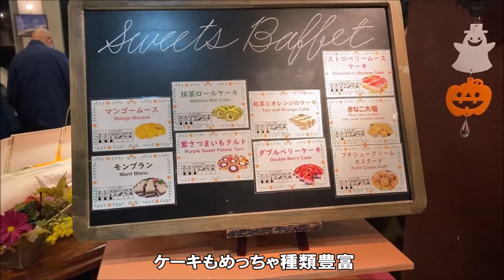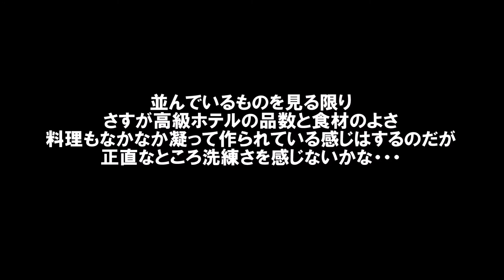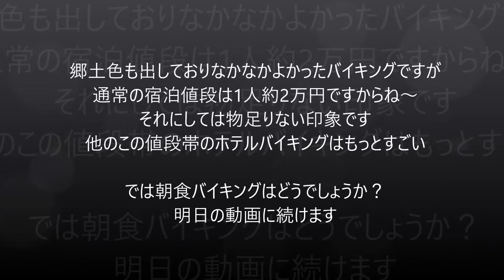怒涛の14日間16食バイキングその10【GoToトラベルで東北高級ホテルめぐり】福島の郷土料理満載の品数いっぱい夕食！裏磐梯レイクリゾート 迎賓館 猫魔離宮 Hotel Dinner buffet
この日もどれを食べようか非常に迷いましたね。

ホテルの情報は以下をご参照ください。

裏磐梯レイクリゾート 迎賓館 猫魔離宮（旧：裏磐梯猫魔ホテル）の詳細

住所：福島県耶麻郡北塩原村大字桧原字湯平山1171-1